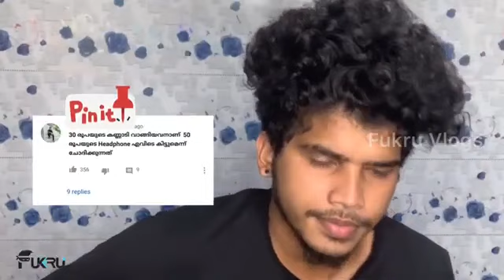A Bathroom Reaction : FUKRU Reaction Video Part 2 Roasting Arjyou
fukru vlog,
fukru reacts to arjyou,
fukru youtube channel,
fukru motopsycho,
fukru troll,
fukru123,
fukru reaction to arjun,
fukru channel program,
fukru 123,
fukru arjun troll,
fukru arjyou,
fukru against arjun,
fukru and manju,
fukru army,
fukru arjyou reaction,
fukru and arjun,
fukru after bigg boss,
fukru blogs,
fukru bike,
fukru box,
fukru bigg boss troll,
fukru bike stunts,
fukru bike standing,
fukru bigg boss song,
fukru birthday,
fukru comedy,
fukru car,
fukru crying,
fukru comedy tik tok,
fukru cycle stunt,
fukru comedy video,
fukru case,
fukru christmas,
fukru dislike,
fukru dance,
fukru dislike video,
fukru drawing,
fukru dubsmash,
fukru dance video,
fukru details,
fukru drums,
fukru entry,
fukru entry in bigg boss,
fukru entry in bigg boss house,
fukru education,
fukru entry in airport,
fukru episode,
fukru entry in bigg boss 2 house,
fukru exclusive interview,
fukru age,
fukru fans,
fukru family,
fukru fight,
fukru funny tik tok,
fukru father,
fukru funny videos,
fukru famous song,
fukru full name,
fukru gf,
fukru game,
fukru gym,
fukru getting angry,
fukru get angry with mohanlal,
fukru gudge,
fukru going home from bigg boss,
fukru got kissed,
parle g fukru,
fukru parle g troll,
fukru house,
fukru haters,
fukru home,
fukru hug,
fukru hugging manju,
fukru hugging big boss,
fukru house bigg boss,
fukru hits,
fukru interview,
fukru in airport,
fukru instagram,
fukru interview after bigg boss,
fukru in bigg boss,
fukru interview latest,
fukru in bigg boss fight,
fukra insaan,
i the fukru song,
fukru judge,
fukru jalsa,
fukru joker,
fukru judge troll,
fukru judge episode,
fukru judge bigg boss episode,
fukru jokes,
fukru joker tik tok,
fukru kiss big boss,
fukru ktm,
fukru komban,
fukru kissing arya,
fukru ksu,
fukru kalyanam,
fukru kottu,
fukru kissing scene big boss,
fukru tiktok,
fukru latest,
fukru line,
fukru latest live,
fukru life,
fukru latest news,
fukru llb,
fukru latest interview,
fukru latest tiktok videos,
fukru motopsychoz,
fukru manju,
fukru movie,
fukru manju troll,
fukru malayalam,
fukru mohanlal,
fukru malayalam tik tok,
fukru movie song,
fukru new video,
fukru new,
fukru new tik tok,
fukru new live,
fukru new movie,
fukru new tik tok video,
fukru new interview,
fukru name,
manju and fukru,
fukru official,
fukru original name,
fukru on,
fukru old,
fukru original lover,
fukru on airport,
fukru on live,
fukru out,
fukru in laila o laila,
fukru phone number,
fukru poothumbi,
fukru photos,
fukru psycho,
fukru phone call,
fukru parents,
fukru place,
fukru pling,
fukru qualification,
fukru educational qualification,
fukru in qatar,
mohanlal questioning fukru,
fukru reacts,
fukru roasting arjyou,
fukru rocks,
fukru reacts to arjun,
fukru roasting arjun,
fukru reacts to arjyou fukru vlogs,
fukru song,
fukru stunt,
fukru stunding,
fukru smoking,
fukru status,
fukru song in bigg boss,
fukru stand,
fukru story,
fukru's,
fukru's lifestyle,
fukru v s komban,
fukru's bike,
fukru's house,
fukru's poothumbi song,
fukru tiktok videos,
fukru's bike stunts,
fukru troll arjyou,
fukru troll video,
fukru trolling arjun,
fukru tiktok video,
fukru thug life,
fukru tiktok dance,
fukru t,
fukru uyir,
fukru ubaid troll,
fukru ulgadanam,
fukru umma,
fukru updates,
fukru unboxing dude,
fukri ubaid ibrahim,
fukru uppum mulakum,
fukru vlogs channel,
fukru vs arjyou,
fukru vloge,
fukru vs arjun,
fukru vs komban,
fukru vs rajith sir fight,
fukru vs sujo,
fukru v,
fukru whatsapp status,
fukru wedding,
fukru web series,
fukru with basheer bashi,
fukru wedding dance,
fukru whatsapp status video,
fukru wasted,
fukru with family,
fukru xmas tik tok,
fukru xmas comedy,
fukru youtube,
fukru yesterday episode,
fukru tiktok song,
fukru zone,
fukru zee malayalam,
fukru in zee keralam full episode,
fukru 123 tik tok dance,
fukru 123 tiktok poothumbi dance,
fukru 123 tik tok video,
fukru 123 tik tok new,
fukru 123 tik tok 2020,
fukru 123 tik tok comedy,
fukru 123 song,
fukru vlog 1,
fukru episode 1,
fukru 1 plus 1,
fukru psycho part 1,
fukru 1 2 3,
fukru twist series 1,
fukru 2020,
fukru 2020 tik tok,
fukru 2019 tik tok,
chunkinte kalyanam fukru 2,
big boss 2 fukru,
big boss 2 fukru entry,
big boss 2 fukru fight,
big boss 2 fukru attack ranjith,
bigg boss 2 fukru,
fukru 390,
fukru 390 duke,
bigg boss 3 fukru,
fukru tiktok twist 3,
bigg boss fukru episode 44,
fukru 6 pack,
fukru twist series 6,
fukru 93,
arjyou troll,
arjyou reaction,
arjyou tiktok,
arjyou fukru,
arjyou prank,
are you reply,
arjyou videos,
arjyou tiktok roasting part 1,
arjyou channel,
arjyou ambili,
arjyou and fukru,
are you against,
arju akshay vlogger,
arjun arjun,
are you about,
arjyou account,
arjun aur karan ka yudh,
are you baby,
are you best,
arjyou blog,
are you bts,
are you being roasted,
are you baby game,
are you baby simulator,
are you bye,
arjyou call,
arjun cartoon,
arjun classes,
arjun cartoon in hindi,
arjun chhal,
arjun cinema,
arjun chhal ke fayde,
c arjun,
c arju 93 fu kru